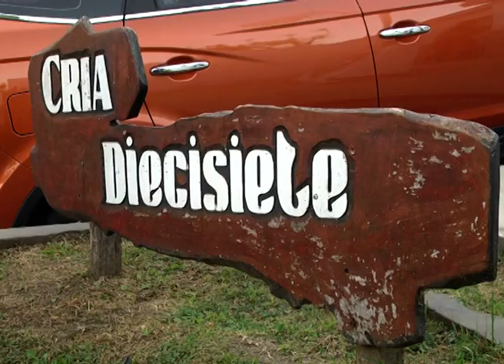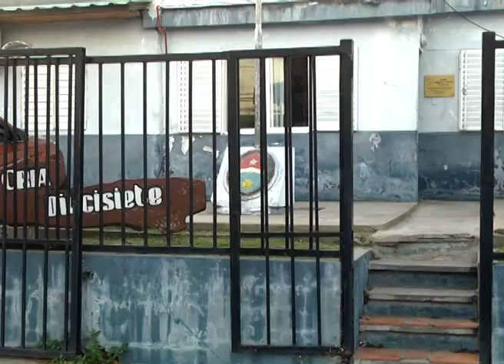ROBO DE LAJAS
LOS DETUVIERON CUANDO ROBABAN LAJAS DE LA OBRA EN CONSTRUCCIÓN DE UNA ESCUELA
TRASLADABAN LAS 32 LAJAS EN UN CHANGUITO DE SUPERMERCADO QUE HABÍAN MODIFICADO. DIJERON QUE SE LAS HABÍAN REGALADO. UNO DE LOS INVOLUCRADOS EN "DIRECTOR TÉCNICO DE UN CLUB"